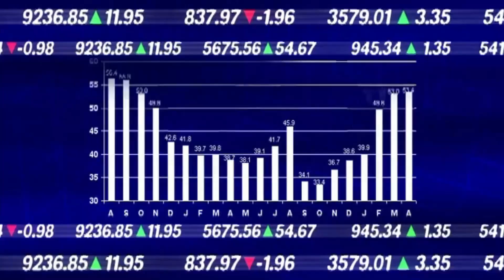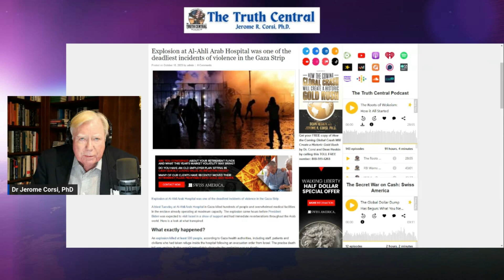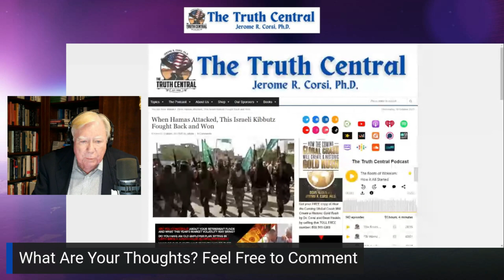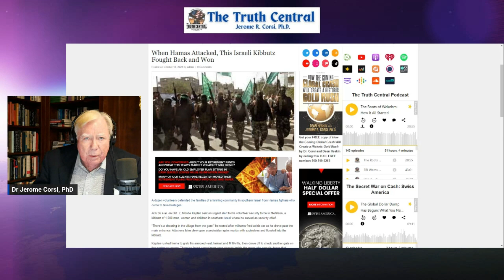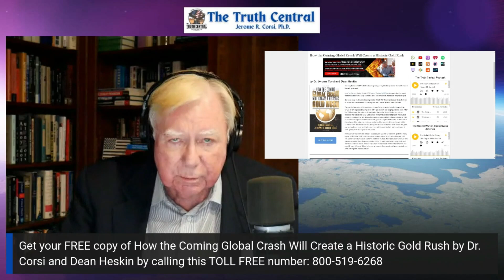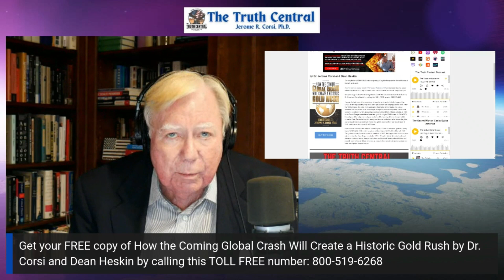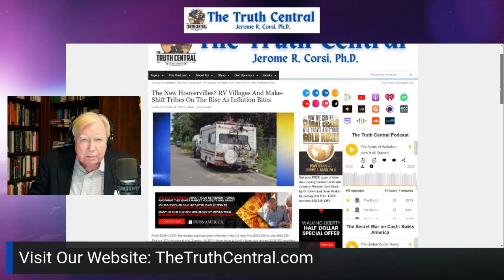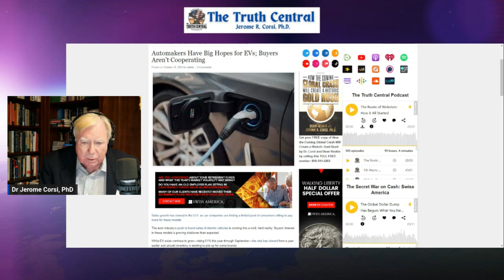Bidenvilles: The New Hoovervilles; Inside the Explosion at Al-Ahli Hospital in Gaza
As Bidenomics continues to ravage the US economy and housing costs have shot up, the inflationary crisis is pushing low income and fixed income Americans into tighter living conditions, During the Great Depression, the proliferation of “Hooverville” shanty towns and charity soup lines became an iconic symbol of the scale of financial calamity. These kids of signals of collapse are not as prevalent or obvious in our era. Soup lines have been replaced by EBT benefits and food banks, while Hoovervilles are being replaced by “Squatter Towns” made up of RV villages on the outskirts of highways and Walmart parking lots -- perhaps we should refer to these as "Bidenvilles." Dr. Corsi breaks down how we got here, what's happening now and the true pain of the Biden Economy. Also, Dr. Corsi takes a close look at the reports of an explosion at a hospital in Gaza and questions surrounding it.
Plus:
The Kibbutz members who fought back against the Hamas attack and won
Automakers are hanging hopes on EVs, but very few are buying
Construction in the West could take a huge hit as Germany's building market plummets: might they be the first card of more to fall?

Follow Dr. Jerome Corsi on Twitter: @corsijerome1

Our link to where to get the Marco Polo 650-Page Book on the Hunter Biden laptop & Biden family crimes free